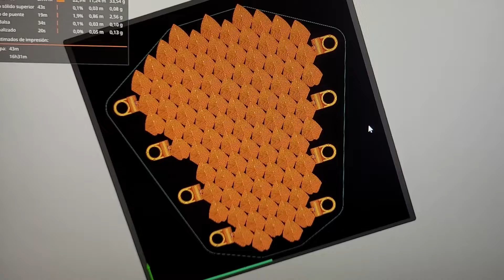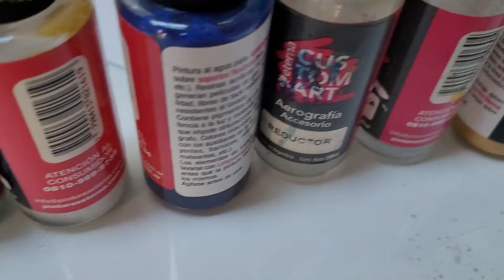How to Craft an Articulated Scalemail Bracer for Cosplay!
Just released: a step-by-step guide on YouTube for transforming your 3D printed Articulated Scalemail Bracer into an incredible costume piece.